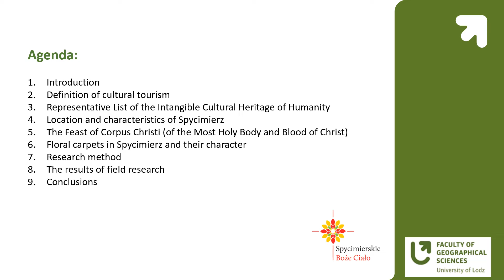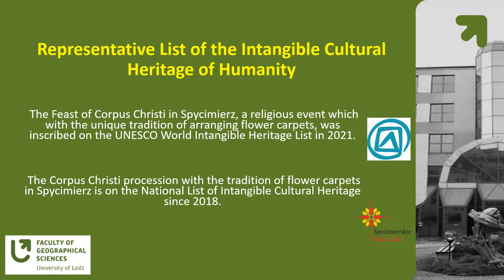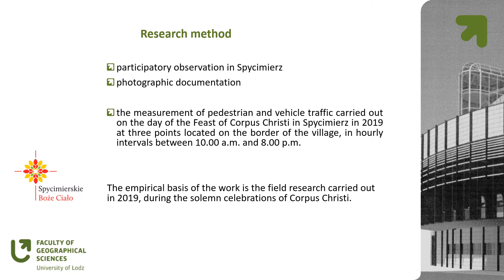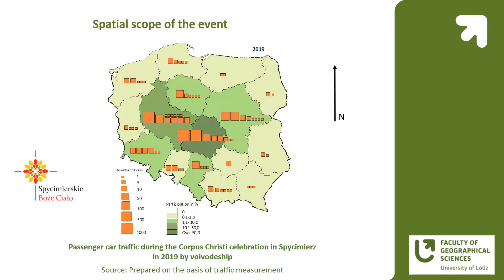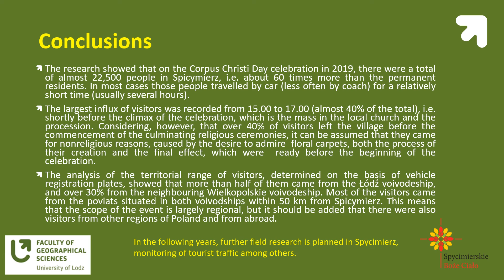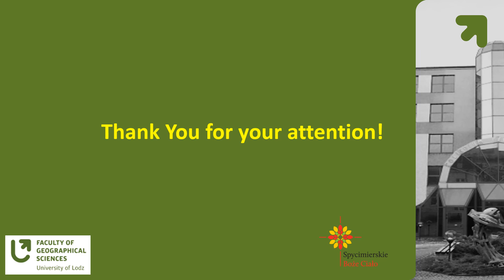Feast of Corpus Christi Celebration in Spycimierz Poland as an Example of a Cultural Tourism Event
By Bogdan WŁODARCZYK, Ewa SZAFRAŃSKA and Marzena MAKOWSKA-ISKIERKA